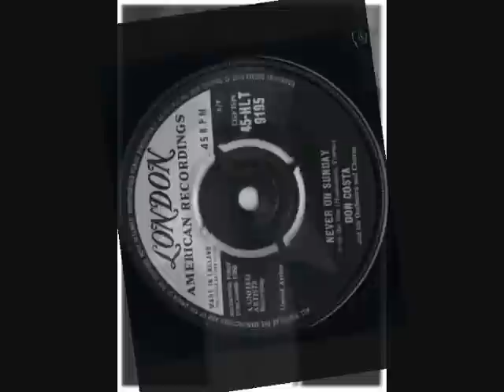Don Costa and his Orchestra and Chorus ' Never On Sunday' 45 RPM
Don Costa became a guitarist in the CBS radio orchestra in his teens, he left to further his career as a session musician. He began experimenting with musical arrangements and came to the attention of Steve Lawrence and Eydie Gorme this led to them joining the new label of ABC Paramount, Don took the position of head A&R man as well as chief arranger and producer, the hits followed not only with Steve and Eydie but Lloyd Price, George Hamilton IV and Paul Anka as well as hits with his orchestra.

When Frank Sinatra started his Reprise record label he hired Don as arranger. He worked with many artists in the '60's but returned to Sinatra to arrange one of his biggest hits My Way. Whist arranging and conducting for Sinatra in Las Vegas he suffered a heart attack. returning to work in the 70's he arranged and produced for the Osmonds and Sammy Davis. Don suffered a second and fatal heart attack in 1983.
Never On Sunday was the theme to the 1960 film of the same name and was nominated for the best song at the 1960 Academy Awards , this is taken from the original 45 rpm record.